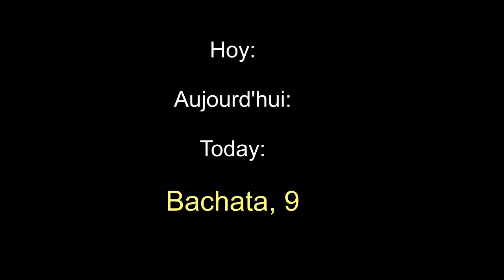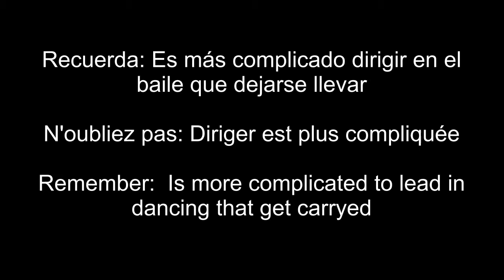Estudi30. Aprende a bailar Bachata Nivel: Avanzado + 9-12 Fig: "Rutina especial"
La Bachata es un baile latino originario de República Dominicana, con un compás de 4x4

Aquí te dejamos unas preciosas figuras para que sientas y disfrutes la Bachata.

El audio se ha puesto durante la edición del vídeo, disculpad si en algún momento no coincide bien con los pasos

La Bachata il est une danse du República Dominicana, avec une compás de 4x4

Ici nous vous apportons belles figures pour que voussentez et aprofitez du Bachata.

Excuses ne sont pas bien synchronisés audio avec les étapes a été ajouté la musique plus tard. Aussi la traduction est faite par Google

.The Bachata is a latin dance with 4x4 compass. Of Repúbilca Dominicana

Here are some beautiful figures for your enjoy with the Bachata

Apologies if the steps are not well synchronized with the audio, because the music was added later. Also the translation is done by google